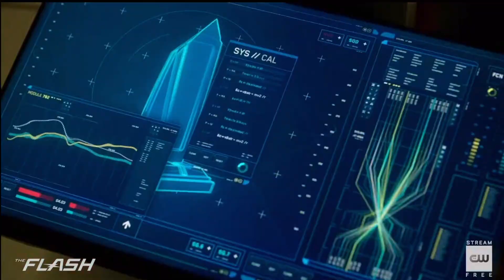The Flash Season 7 TIME TRAVEL Confirmed! Iris Gets POWERS!? - Promo Breakdown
NEW VIDEOS

00:00 - Intro

01:32 - 7x06 Synopsis Breakdown

06:43 - 7x03 Promo Photos

11:56 - New Titles

All my content falls under fair use guidelines (under section 107 of the copyright Act 1976) allowance is made for purposes of fair use for purposes like criticism, commentary, news, theories etc. Using screenshots helps me give out ideas and theories for my videos. The use of content is using little screenshots and clips as well as trailers which are all out there in public. I use it to entertain and promote the incoming content for my viewers. I take no credit for the things I didn't make. I give 100% credit to the real owners